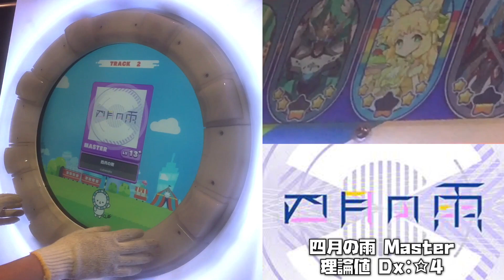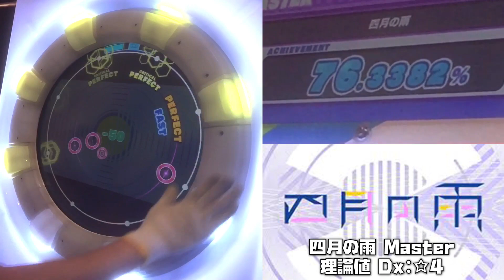【maimaiDX手元動画】四月の雨 Master 理論値 Dx:☆4